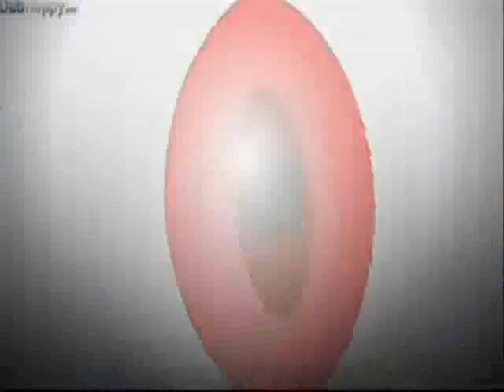Needless Adam Blade VS Adam Arclight - Battle Between Brothers And God's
Two Cool Brothers Fighting - Adam Blade Voiced by: Andrew Love (English) Adam Arclight Voiced by: David Matranga (English)

Final Fantasy XIII - Snow's Theme